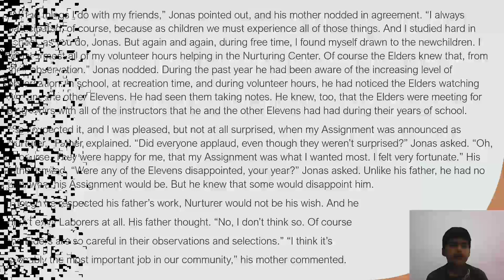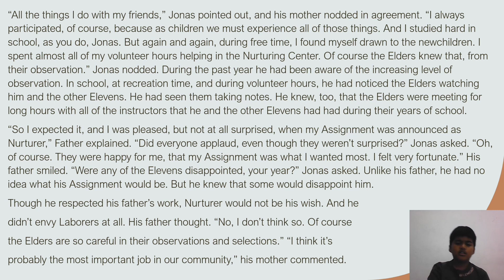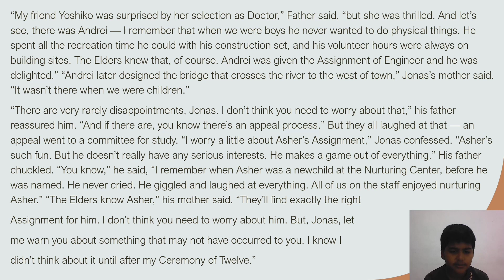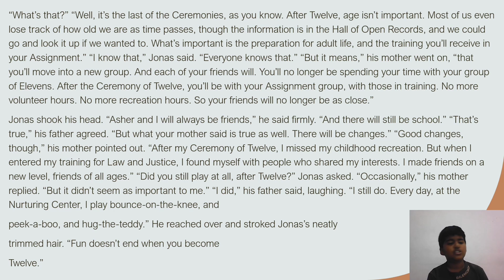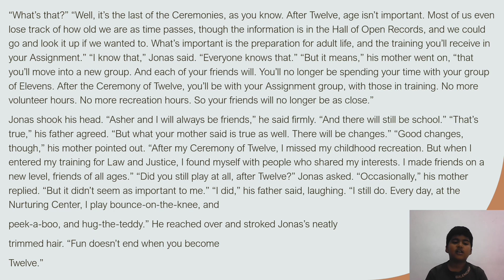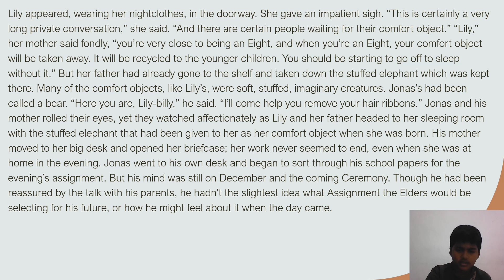The giver book chapter 2 Pt.2